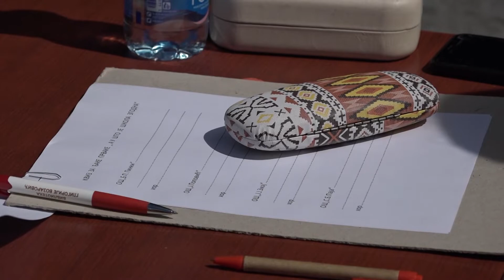Kviz za prvake odrzan u organizaciji Biblioteke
Prvaci sremskomitrovačkih osnovnih škola imali su priliku da svoje talente, znanja i veštine koje su stekli tokom školske godine pokažu učešćem u “Kvizu za đake prvake” koji je održan u Gradskom parku.